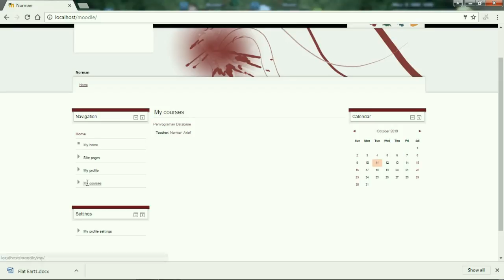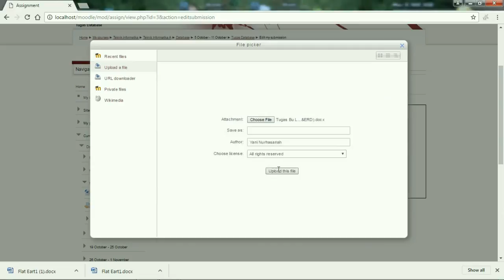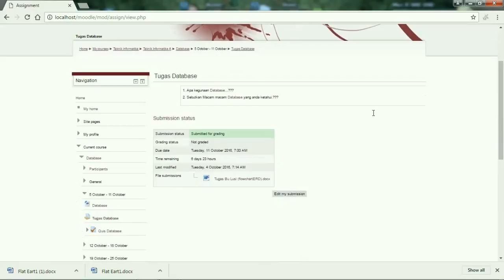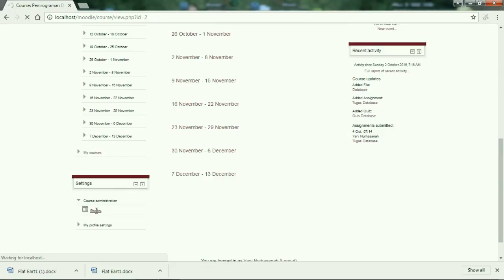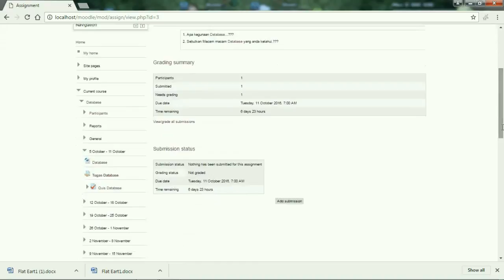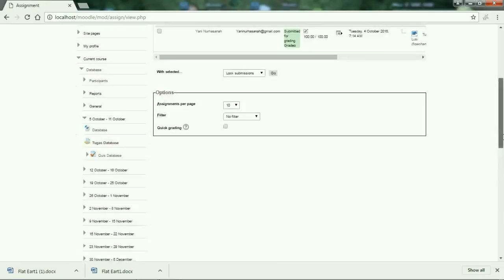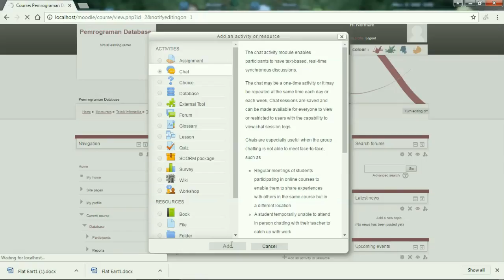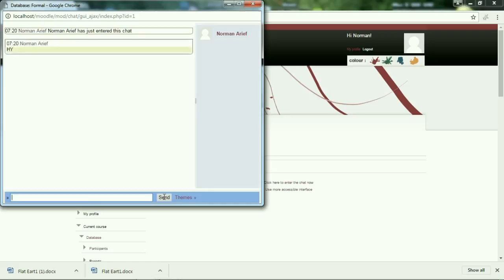Anggoro & Norman Student